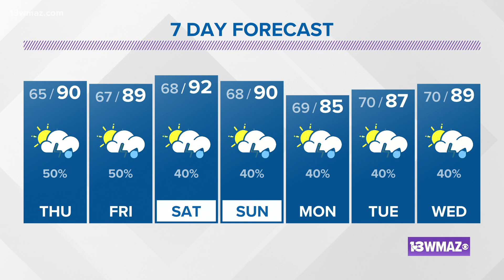Better rain chances on the way | Central Georgia weather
Those looking for rain may not have to look for much longer. Thursday and Friday show pretty good potential.

13WMAZ News is the #1 station for news and weather in the Central Georgia area, serving people in Dublin, Macon, Milledgeville and Warner Robins.